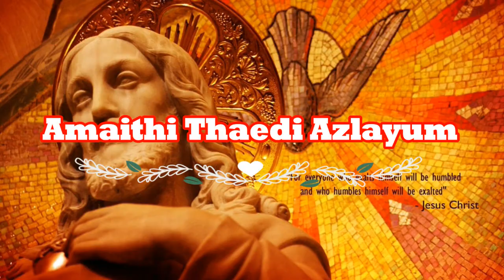அமைதி தேடி அலையும் நெஞ்சமே (Amaithi Thaedi Azlayum Nenjame) Songs, Karaoke